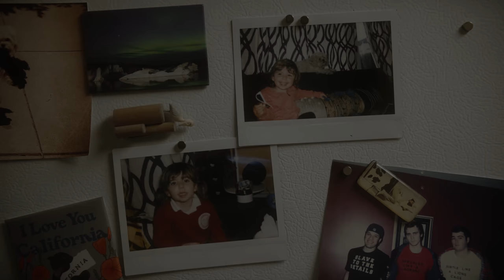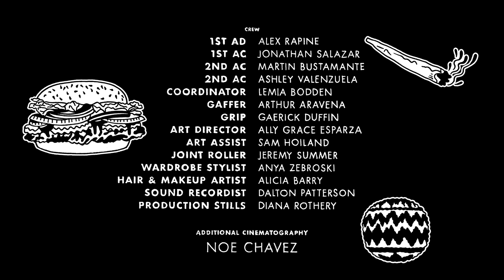HOW IT'S GOIN' | Omeleto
A father and daughter go to the park.

HOW IT'S GOIN' is used with permission from Irene Chin and Kurt Vincent.

A recently divorced father, Steve, drops his young daughter Cali off with his ex-wife, an uneasy encounter full of tension and pettiness that barely stays below the surface.

He spends the rest of his day ambling through San Francisco's Golden Gate Park, where he stumbles across a 4/20 celebration. Surrounded by pot and a crowd of carefree spirits, Steve runs into an old friend and joins in on the celebration around him. But the highs only cause him to question himself, miss his family and confront his own feelings of failure and sadness around his divorce.

Directors Irene Chin and Kurt Vincent, along with writer Adam Callahan, have crafted a warmly observant dramedy that serves as a slice-of-life vignette of countercultural life in San Francisco, a character portrait of a man grappling with feelings of sadness and inadequacy after divorce and a tender, radiant portrait of the bond between a child and her father.

Filmed during an actual 4/20 celebration in San Francisco, the visuals and camerawork by cinematographer Tyler McPherron have a loose, improvised, even jazz-like feel, letting the eye wander and meander in the same way that Steven does. The looseness eschews tight control in favor of letting viewers drift as the scenes play out, capturing the sights and sounds of the celebration in the park in the process. Compared to contemporary depictions of San Francisco as a slick locus of technology and wealth, the shambolic revelry serves as both a nostalgic reminder of San Francisco's hippie roots and a time capsule of a beloved event in a rapidly transforming city. Like San Francisco itself, the film is shaped with an amiable, relaxed sense of wandering and ease, complete with an undertow of melancholy and punctuated by percussive jazz-like riffs and reggae music.

But the film never loses sight of Steve, who allows himself to be carried with the currents of celebration. Coming off an awkward, petty handing-off with his ex-wife, it's easy to see just why Steven is discombobulated, and why he'd take advantage of his freedom to drift into the cavorting and carousing around him -- something he'd likely not be able to do if he had his daughter with him. Yet he can't quite let himself relax into the scene: his muted yet palpable ache for his daughter remains with him, even through the evils of thick smoke.

Actor Steve Talley, along with his daughter California Summer, captures beautifully the pleasures and quiet joys of parenthood in his performance, whether it's in the pleasure of sharing pictures of his child with others or the gentle, engaged way he speaks and listens with Cali. It's a portrayal that deftly captures how a parent's thoughts are never far from their children, even when the kids are somewhere else. And the divide leads to a palpable ache for Steve, even surrounded by fun and camaraderie.

But then he's reminded that, though that ache will never go away, he can embrace the present moment -- the only thing that anyone truly has. Steve's afternoon then becomes a small, delicate turning point, one that imbues HOW IT'S GOIN' with poignancy, warmth and a Zen-like sense of equanimity. Though Steve will never stop missing his daughter -- and though the reality of divorce is messy and difficult -- he can accept where he is, and allow himself and others a small measure of grace in the space that it opens up.